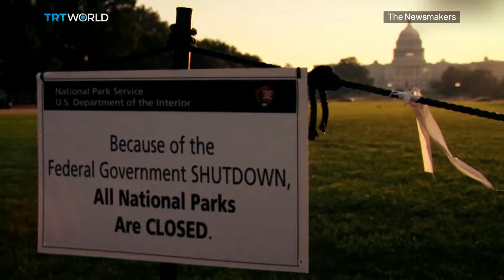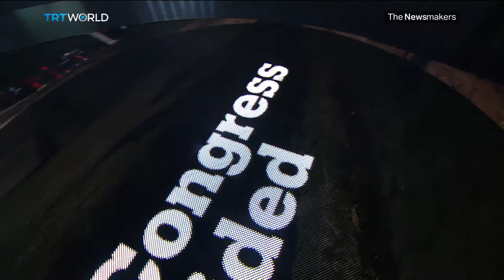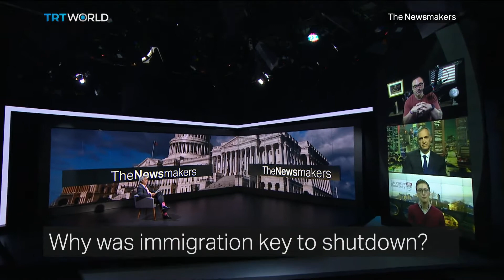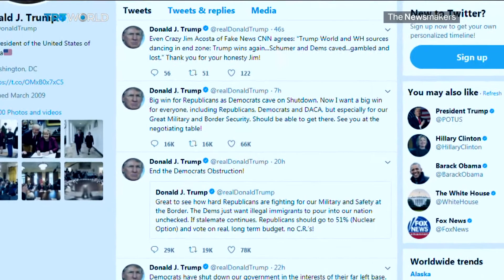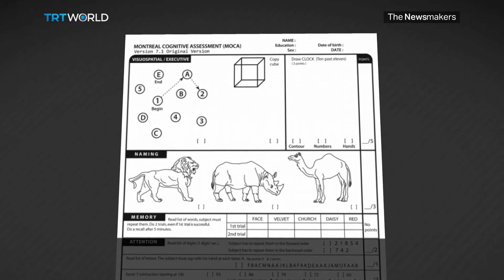US govt shutdown ends, Trump's mental state in question, and can George Weah score in Liberia?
The Democrats and the Republicans struck a deal, but who are the real winners and losers?

Trump's behavior has ranged from late-night twitter rants boasting about the size of his nuclear button, to incoherent speeches. Some psychiatrists say he could have anything from Alzheimer to narcissistic personality disorder. But is Trump's mental state fragile enough to cost him the White House?

Liberia is still feeling the effects of two civil wars, more than 60% of the population lives below the poverty line, and the economy is in dire straits. Can President George Weah deliver?